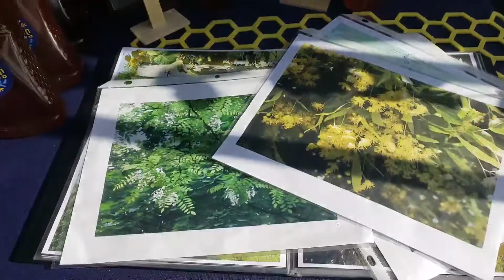Yardley Harvest Day 2021 2